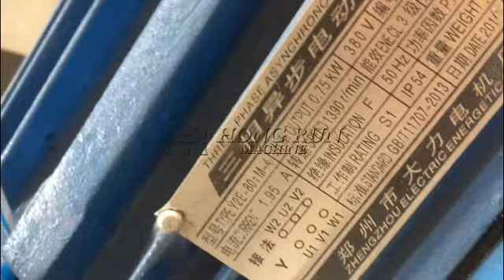HONG RUN MACHINERY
continuous carbonization furnace working video made by hongrun machinery